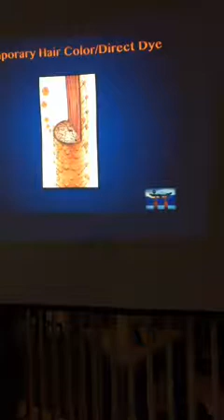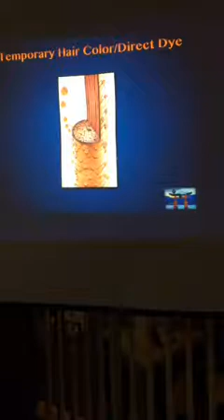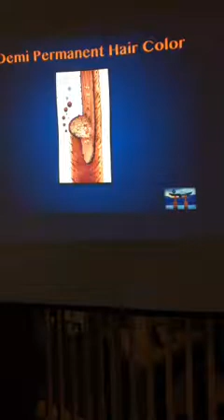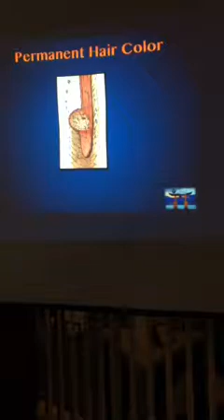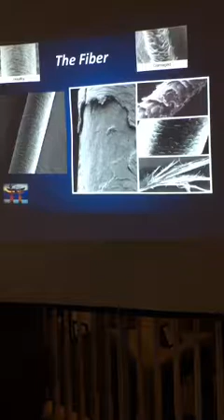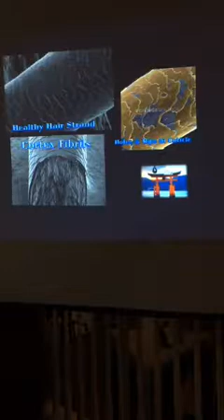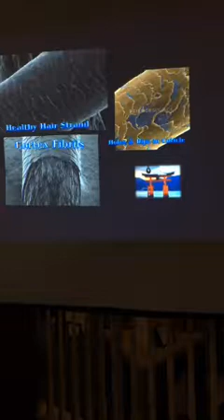"The Dreaded Red Dye Molecule"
Join "Master Colorists" Dennis Gebhart as he shares key points and attempts to separate truth from urban legends .